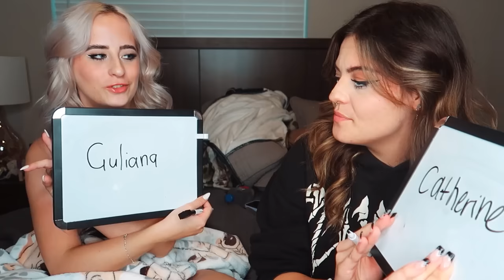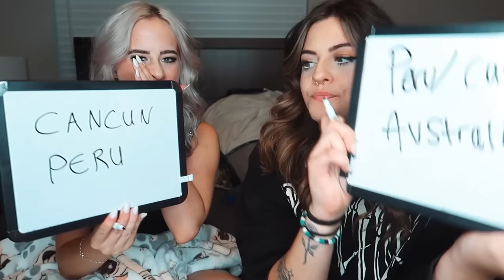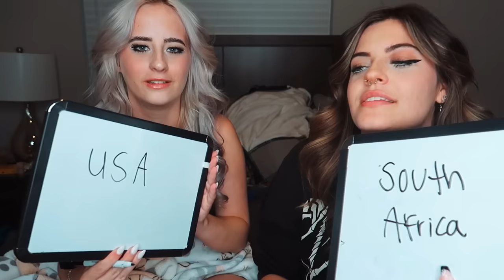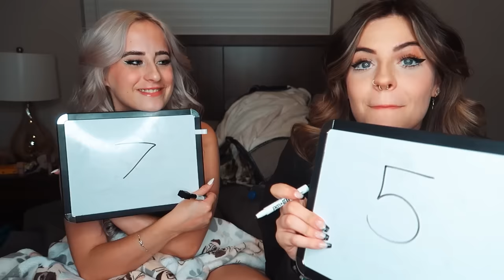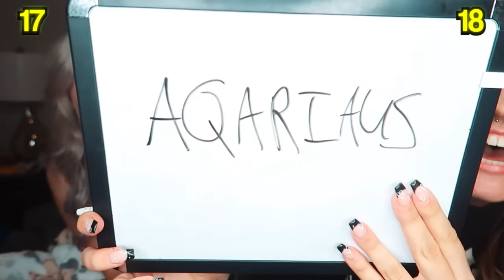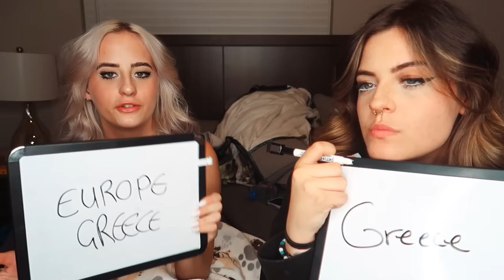WHO KNOWS WHO BETTER? FT JEZELLE CATHERINE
Hi friends, I’m Valerie!
I’m an influencer and content creator. My goal is to make the world a happier place; one video, picture or stream at a time!